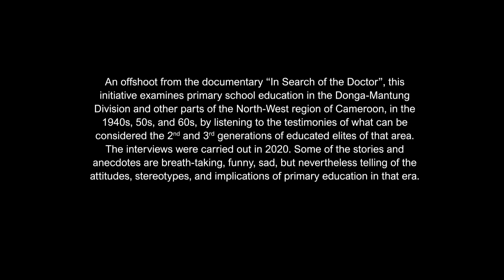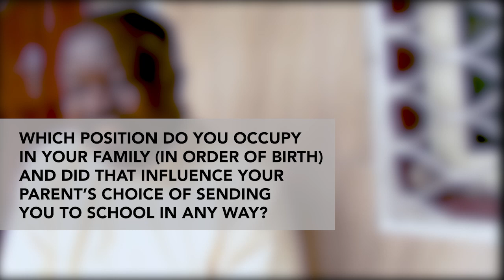The Long Walk to School || Taa Nformi Ngai Johnson, Senior Nurse, Luh, Donga-Mantung.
“The Long Walk to School” - Primary Education in the 1940s-1960s, North-West Cameroon.